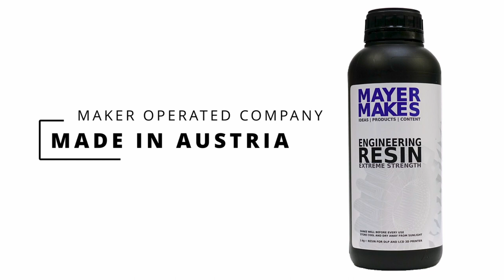RESIN Skateboard Trucks 3D printed | MAYER MAKES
Normally you would be sure Resin prints would shatter even when just stepping onto the board...well think again
Skate truck 3D printed in MAYER MAKES Engineering Resin.
Extreme Strenght Engineering Resin with very high impact resistance